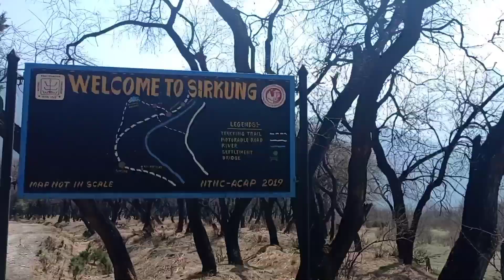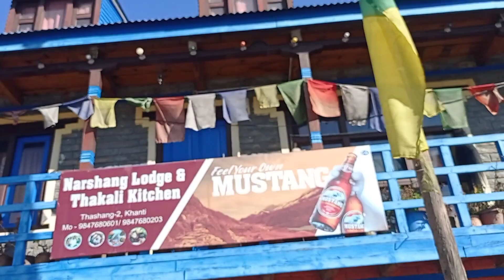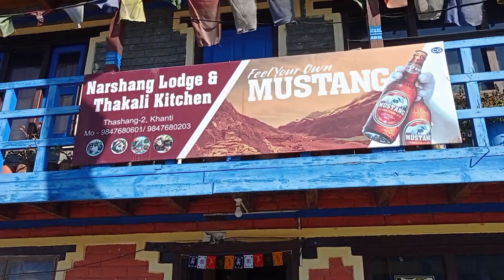First Celebration of Thakali Culture । Vlog । Khanti, Mustang Diary । Shristi Adhikari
Hey Guys,
      Here I share with you all my 2 days stay in Khanti, Mustang alongwith celebration of Thakali Culture, Toran-Lha .
For a section of video, music is taken from the film Lootera, 'Sawar Loon' song, link is given
        I hope you all will enjoy this vlog!